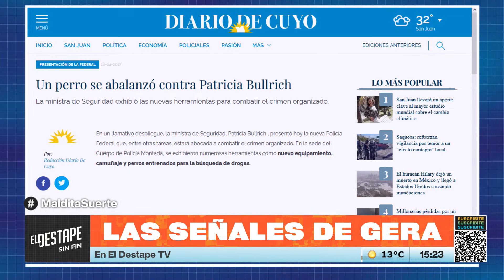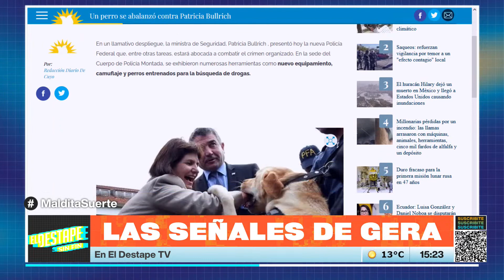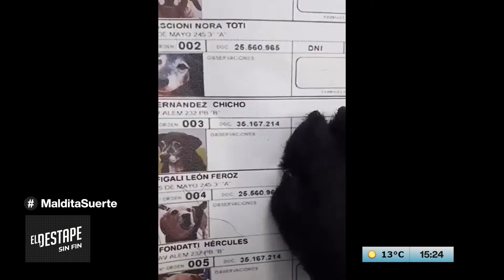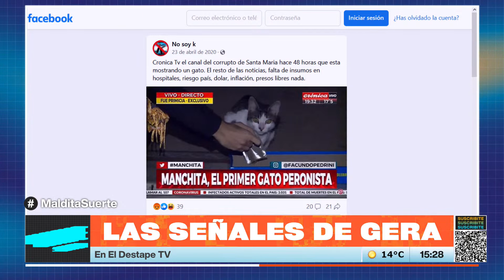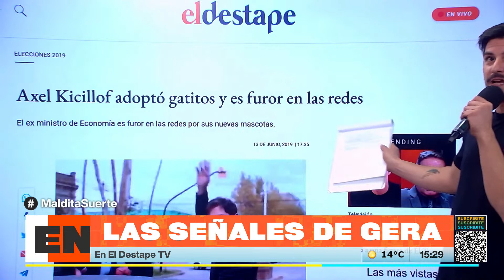¿Las elecciones se ganan con perros o con gatos? | Las señales de Gera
Mirá la transmisión EN VIVO de El Destape Sin Fin.

PROGRAMACIÓN
6 a 9 - Caballero de Día, con Roberto Caballero.
9 a 12 - Navarro 2023, con Roberto Navarro.
12 a 14 - Verdades Afiladas, con Adrián Murano.
14 a 17 - Maldita Suerte.
17 a 19 - Habrá Consecuencias, con Ari Lijalad.
19 a 20 - Algo de verano, con Barton y Turner.

20 a 22 - La Fórmula, con Carla Pelliza, Nicolás Lantos y Julia Strada.
LUNES
22 a 00 - BMT: Lo peor ya pasó, con Srta Bimbo, Marcos Aramburu y Tomás Quintin Palma.
MARTES
22 a 00 - Qué Olor, con Noelia Custodio y Charo López.
MIÉRCOLES
22 a 00 - Canal 528, con Pesky, Guadalupe Cuevas y Diego Rial.
JUEVES
22 a 00 - Sharau, con Matzorama y Tamara Kindermann
VIERNES
20 a 22 - Quimika, con Nicolás Esquibel, Florencia Barbeira y Manu Rodríguez.
22 a 00 - Casi 40, con Jesicall y Adrián Lakerman.
00 a 01 - La Escafandra, con Tebo Lo Sasso